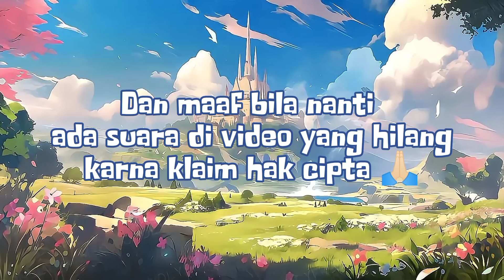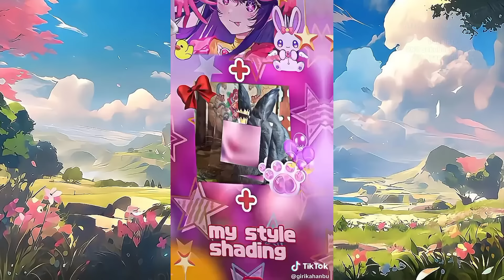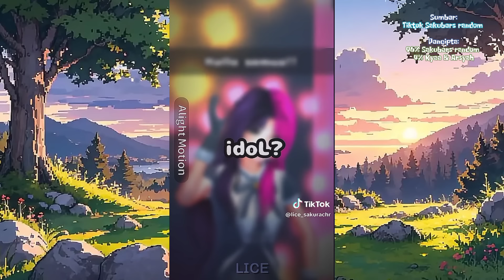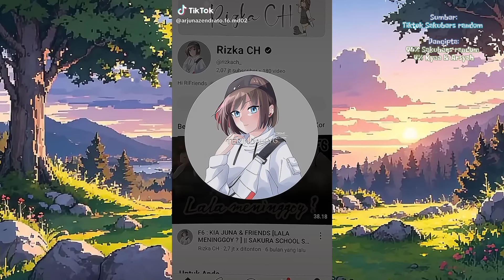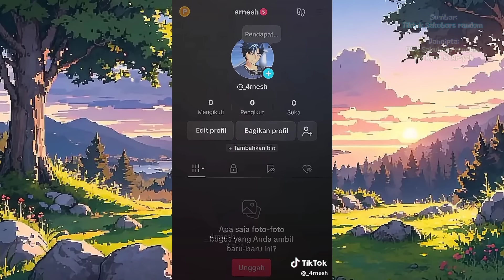Kumpulan tiktok sakura school simulator part 40🦪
Hello everyone 👋🏻
terimakasih yang sudah meluangkan waktunya untuk menonton video di channel ini✨

oh ya VIDEO KALI INI SPECIAL LOHH
KARNA VIDEONYA BERDURASI 1 JAM 🤩🍄

Jika terdapat video kamu di sini saya izin pinjam videonya dalam kumpulan video Tik Tok Sakura School Simulator ya 😉❗

Terima kasih yang sudah membaca deskripsi video ini, semoga kalian sehat selalu🤗💐🤩